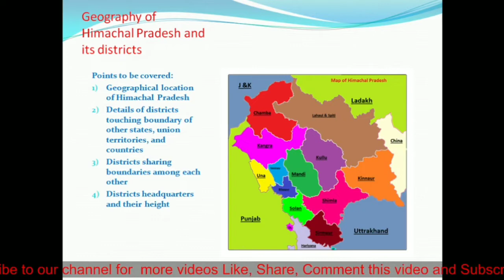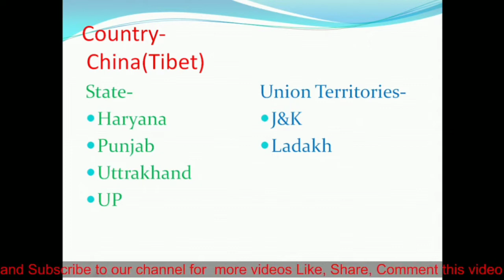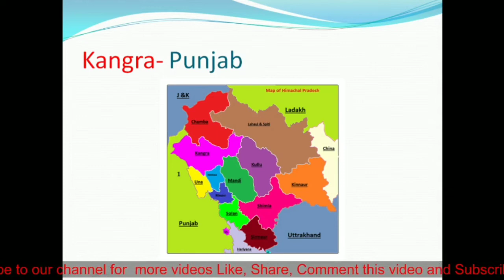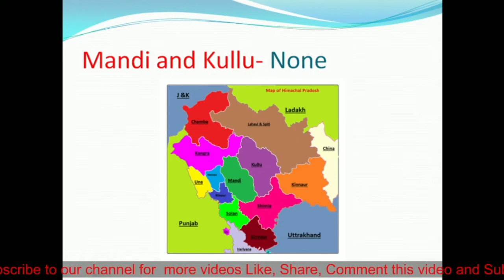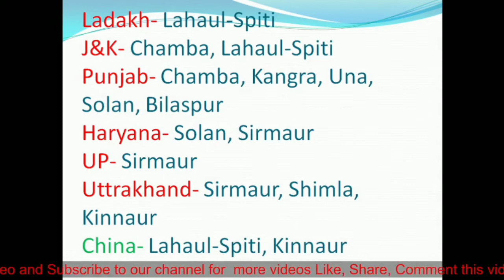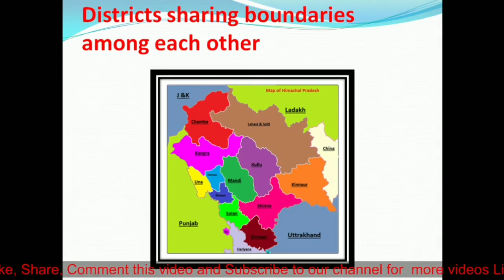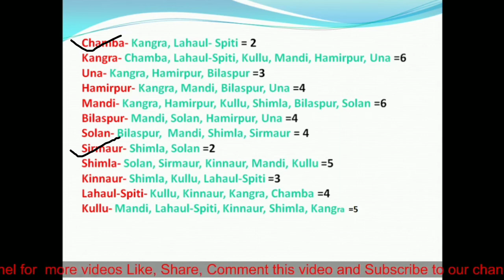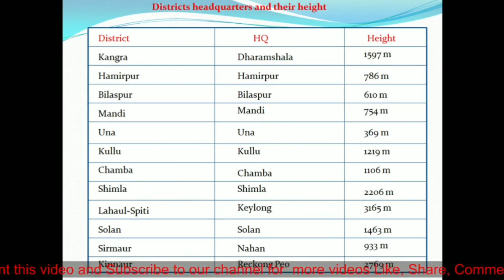Geography of Himachal Pradesh and its districts Part-1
Hey guys
Hey guys today we are going to discuss geography of Himachal Pradesh and its districts, where I'll teach you with map and will explain you each concept thoroughly, so that you never forgot the information provided in video;

Guys watch video till end and if you loved it you can express by like and comments and if you want to join our YouTube family then you can simply subscribe us. And if you have any doubt or query you can ask in comment.

Guys this channel is made for the purpose of competitive exams, so we daily upload one video related to competitive exam, where you get tips and tricks and most important thing deep explanation. So those learners who are preparing for competitive exams  can join us, so that to never miss any video.
Thanks

Links of things used in making of video-

Thumbnail made by- Thumbnail Maker for YouTube

Pure Magic

Intro sound-